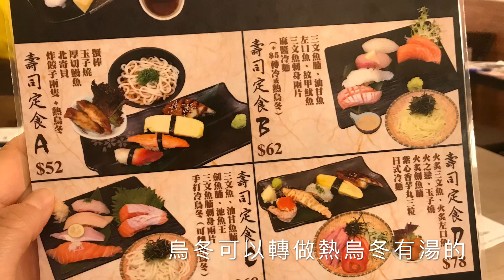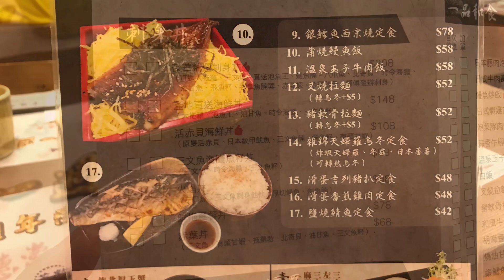赤葉日本料理 為食到元朗 苛刻食評家是我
元朗太多好嘢食，食到我肥晒🤤🤫 小館主好鬼鍾意食魚生，今日朋友指明話想來呢間食lunch，未試過就黎試吓啦，一試之下不得了，抵食！唔係淨係得個平字，係真係好食㗎😻😻 份量都幾大，男士都一定食得飽。大家有乜嘢好嘢食介紹記得留言話我聽喎！